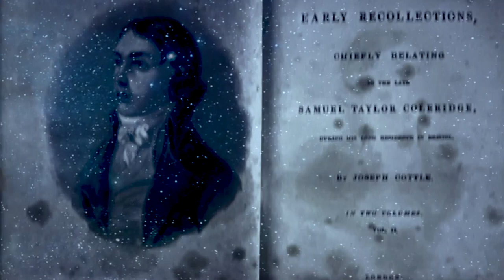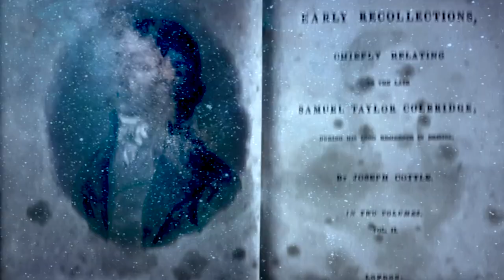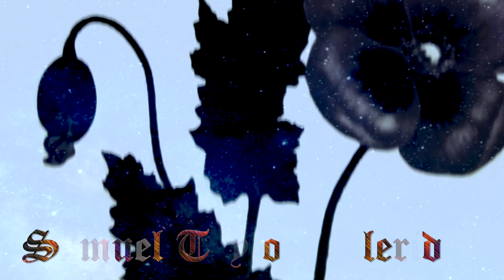Samuel Taylor Coleridge: A Species of Revelation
Samuel Taylor Coleridge was influential in the founding and development of  English Romantic poetry. Despite suffering from mood swings and an opium addiction, Coleridge produced some memorable poetry and was also a noted literary critic.

Short Bio S.T. Coleridge (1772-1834)

 coleridge Samuel Taylor Coleridge was born in Ottery St. Mary, Devon in 1772. His father was a local vicar who was already 53 when Samuel was born; his father later died when Coleridge was just six years old. As a child, he was withdrawn but loved reading. He later recounted how much he enjoyed reading books such as Robinson Crusoe, and Arabian Nights. After the death of his father, he went to Christ’s Hospital school in London, where he developed a love for the classic Greek poets and the two English immortals, Shakespeare and Milton. In 1791, he went to Jesus College, Cambridge University. Here his poetry was first recognised, winning the Browne Gold medal for an ode on the slave trade.

Halfway through his degree, he quit college to join the Royal Dragoons, but this proved a failure; he couldn’t cope with military life, and with the aid of his brother was discharged on the grounds of insanity. He returned to Jesus College, though he never completed his degree.

It was in Cambridge that he met poet and radical Robert Southey; the political opinions of Southey left an impression on Coleridge, who was interested in political thought throughout his life. Like many young students of his generation, he was initially inspired by the ideals of the French revolution, though he later became disenchanted. At one time, Coleridge and Southey planned to set up a utopian community in Bristol, but this plan never materialised. In 1795 he married Sara Fricker, but he never really loved her – marrying more out of social convention. After an unhappy marriage, they separated though they did have a daughter. After drifting away from his own wife, he later fell in love with Sara Hutchinson, the sister of Wordsworth’s future wife.

In the late 1790s, Coleridge developed a close and important friendship with William Wordsworth – a fellow romantic poet. This was not just a close friendship but also an important literary collaboration. Together they published the influential volume of poetry – Lyrical Ballards (1798). This included classics by Wordsworth, such as ‘Tintern Abbey’ and Coleridge’s ‘Rime of the Ancient Mariner’. These poems were a key development in Romantic poetry; using everyday words to evoke poetic ideals such as the beauty of nature. Coleridge definitely had a significant influence on Wordsworth; Wordsworth’s great work ‘The Prelude‘ was originally entitled ‘Poem To Coleridge.’

Some of the most memorable lines from ‘The Rime of the Ancient Mariner’ have slipped into everyday English use, for example, the metaphor of an “albatross around one’s neck’ and phrases such as ‘Water, water everywhere, nor any drop to drink.’

The relative success of this publication led Coleridge to receive an annual payment of £150 from the two Wedgewood brothers. This enabled him to devote more time to writing and poetry.

Coleridge wrote on a wide variety of subjects, which he recorded in his Notebooks – daily meditations on life. He also became known as an expert critic on Shakespeare. In particular, one lecture on Hamlet helped to resurrect the critical acclaim of this play which had, at the time, fallen out of favour. Writing on Shakespeare, Coleridge wrote:

Yet, though he could offer imaginative and ground-breaking writing, he was also increasingly hampered by his opium addiction. Suffering from neuralgic and rheumatic pains, he was prescribed copious amounts of opium as a pain reliever; this almost inevitably led to addiction and increased mental disturbance. Though some poems were said to have been imagined in an opium-induced dream (like Kubla Khan) his opium consumption harmed his well being and seriously damaged his friendship with William Wordsworth. His Opium addiction also made him depressed; parts of Kubla Khan sound autobiographical.

In 1817, his addiction was domineering his life, so he sought the help of physician James Gillman. Gillman took Coleridge into his own household and for the remainder of his life, Coleridge live at his residence – 3 The Grove, Highgate, London. From this period, he rarely ventured out and continued to write prose, such as his Biographia Literaria (1817), poetry and also more theological and politico-sociological works. He remained an icon for budding writers and poets, especially those interested in his brand of romantic poetry such as Thomas Carlyle and Lord Byron.

He died in Highgate, near London on July 25, 1834. An Epitaph he wrote for himself in 1833:

“Beneath this sod
A poet lies, or that which once seemed he —
Oh, lift a thought in prayer for S.T.C!
That he, who many a year, with toil of breath,
Found death in life, may here find life in death.”